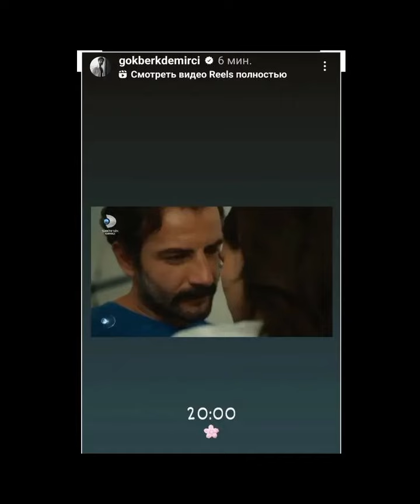Gökberk Demirci'nin Üç Kız Kardeş dizisinden görüntüleri geldi